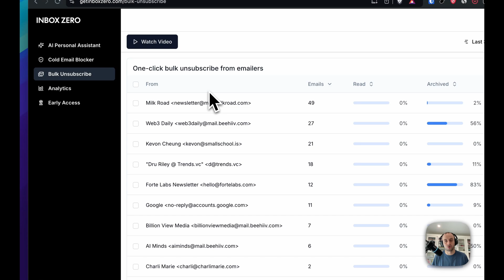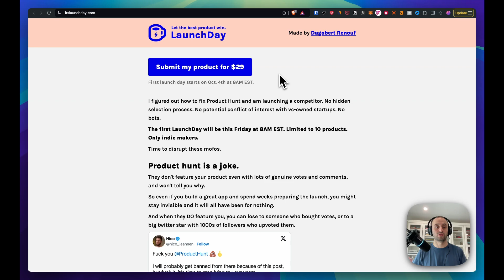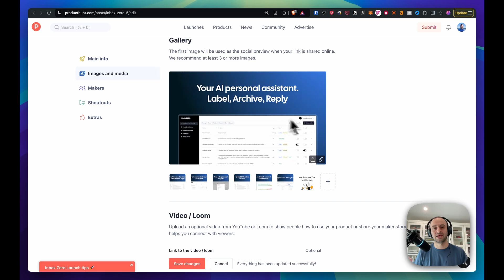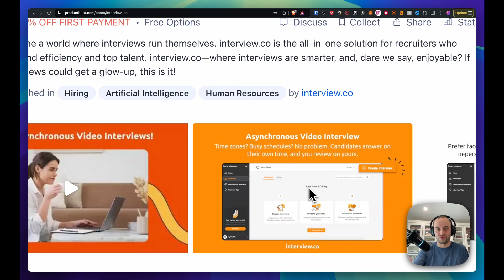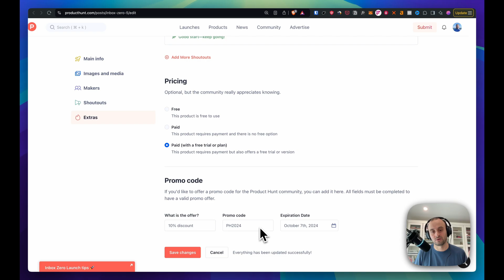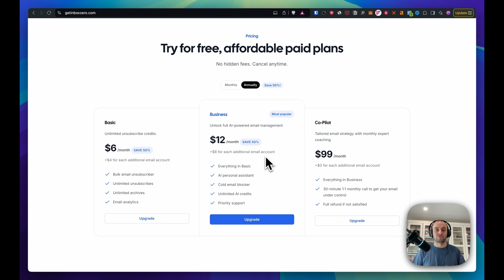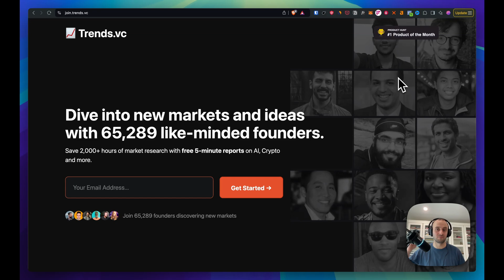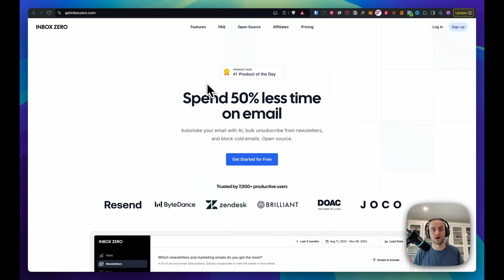Getting an open source app to #1 on Product Hunt! Can we do it?